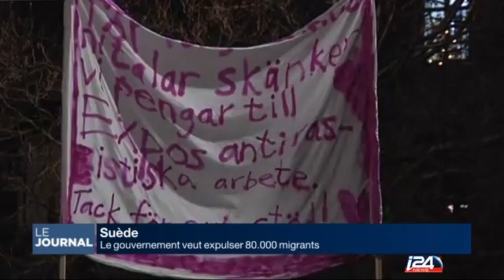La Grèce, les migrants et Schengen